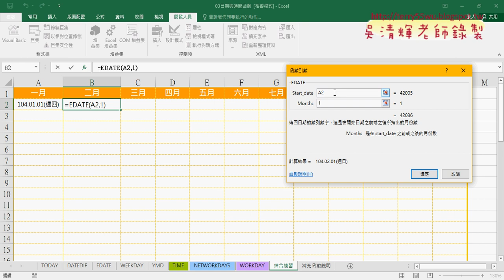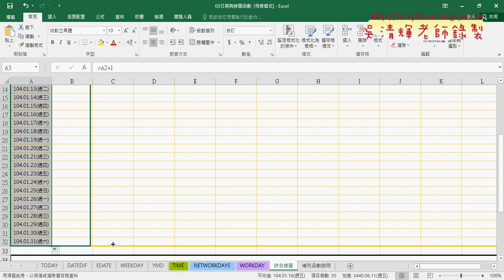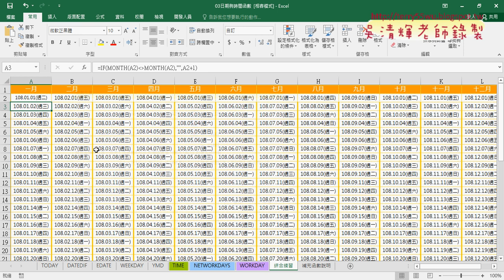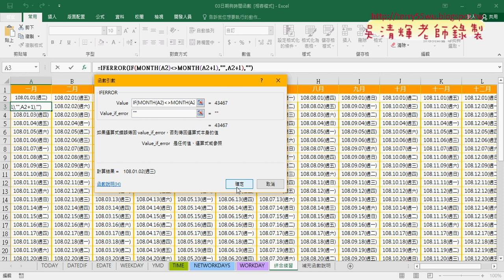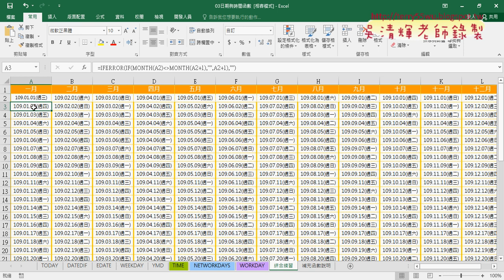07 產生年曆用EDATE與邏輯函數